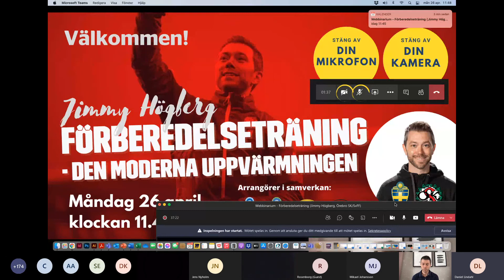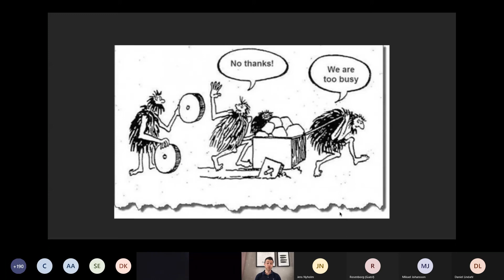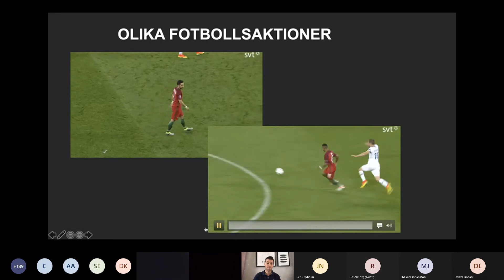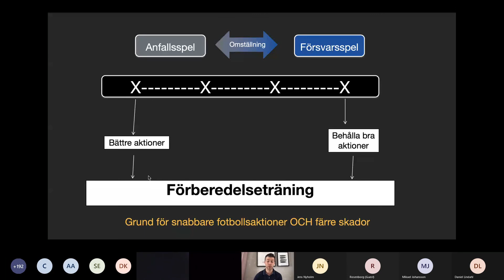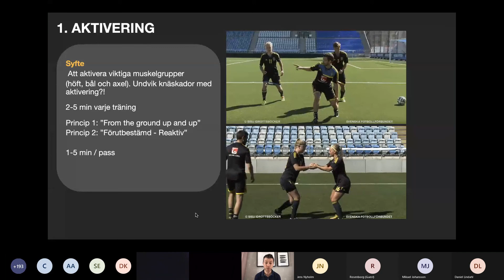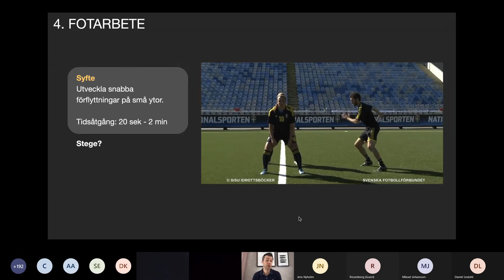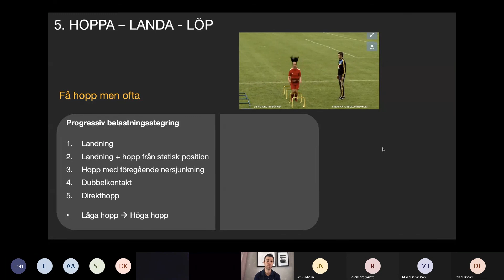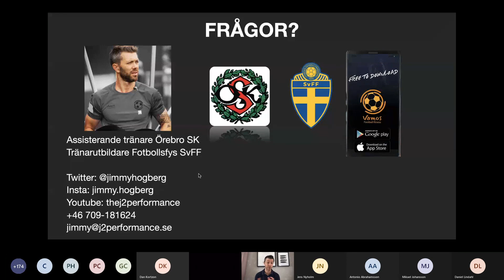Förberedelseträning - den moderna uppvärmningen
Webbinariet hålls av Örebros SK FK:s fystränare Jimmy Högberg. Jimmy är även Tränarutbildare med inriktning på fys hos Svenska Fotbollförbundet.

Webbinariet handlar om:
-Vad är förberedelseträning?
-Varför har SvFF valt att utbilda alla tränare i förberedelseträning istället för uppvärmning?
-Hur kan du tillämpa principerna för förberedelseträning i din klubbmiljö?